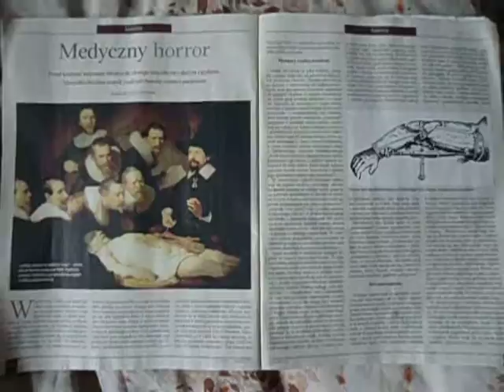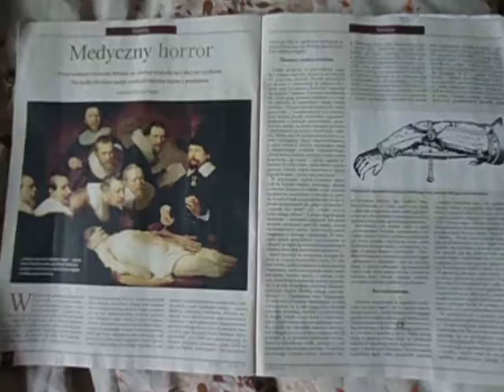DAMY RADĘ,GDY MAZUR ZA DORADZANIE NA STRONĘ PEPICZKÓW PRZEPĘDZIMY I PO LICHWIE!!!